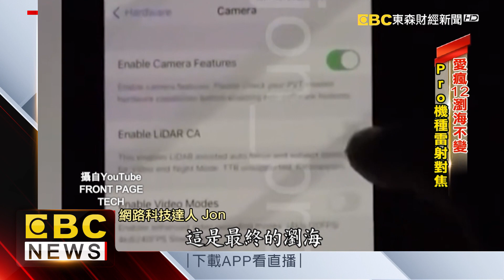iPhone 12測試機影片曝光 網曝瀏海沒變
隨著蘋果秋季發表會時間越來越接近，網路上也傳出不少消息，最近就有科技網紅爆料，果粉很關注的瀏海大小不會改變，但手機螢幕會變大，而且鏡頭還會搭載雷射對焦可以提高拍照效果，而美國的知名投顧公司也指出明年蘋果會推出一款平價版本的iPhone 12，大約台幣2萬元有找！